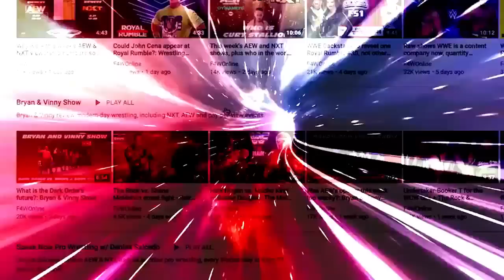Yokozuna vs. Randy Savage was a fun time: Bryan & Vinny Show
Bryan, Vinny, Craig, and Shawn discuss a Yokozuna vs. Randy Savage WWE Championship match from a early 1994 edition of Raw. [February 7, 2023]